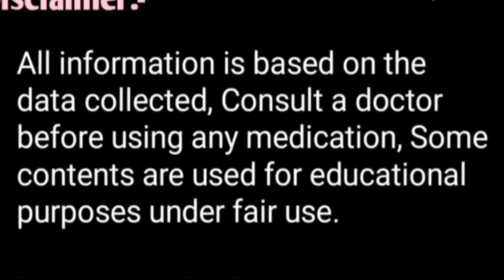मात्र ₹20 में गाय भैंस को गाभिन ठहराएं👌||Cow Buffalo ko gabhin thahrane ka Tarika👍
मात्र₹20मेंगायभैंसकोगर्भठहराएं

पशुओं के शरीर पर किसी भी तरह की गांठ गर्दन गले के नीचे गांठ का इलाज

सरसों के तेल के साथ यह दो चीज मिलाकर पिला दो दूध में फैट एसएनएफ बढ़ा लो